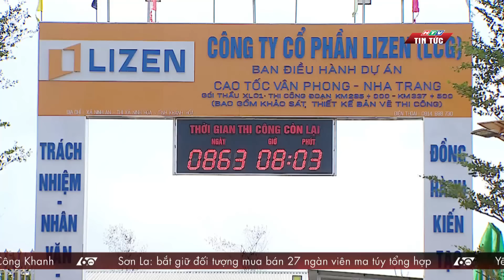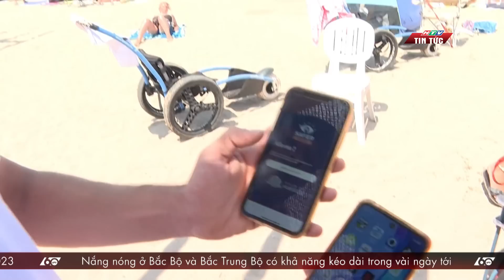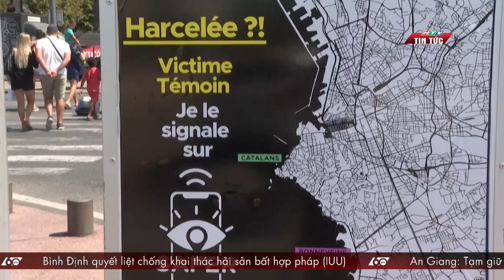60 Giây Sáng - Ngày 24/07/2023 | HTV Tin tức